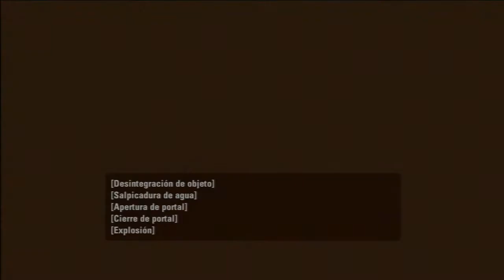Portal 2 Campaña Coop con edgartlamt Parte 046